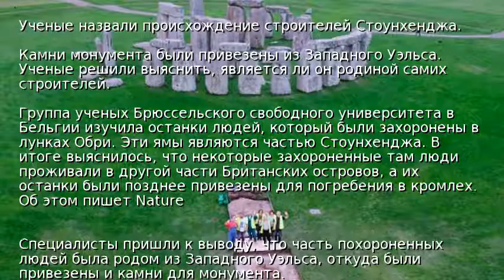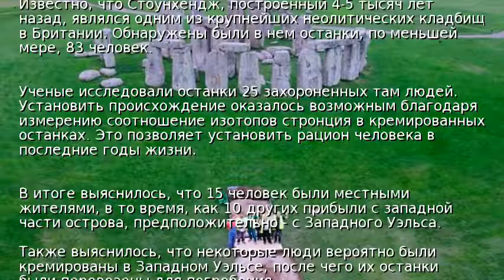Ученые назвали происхождение строителей Стоунхенджа